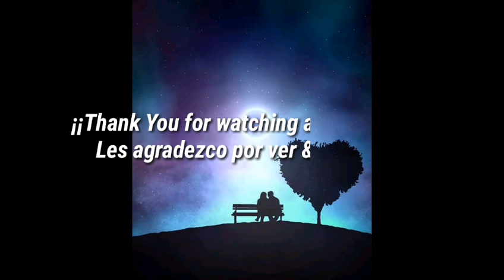Arctic Monkeys ~ •Playlist• // Original Songs + Sped Up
○ Playlist - Arctic Monkeys.

~Original Songs:

1- 505 0:02
2- i wanna be yours 4:08
(rare combination 7:05) (salteala/skin in 9:47)
3- Arabella 9:48
4- why’d you only call me when you’re high? 13:13
4- do i wanna know? 15:50
6- R u mine 18:57

~Sped Up:

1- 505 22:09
2- R u mine 25:54
3- why’d you only call me when you’re high? 28:55
4- i wanna be yours 31:22